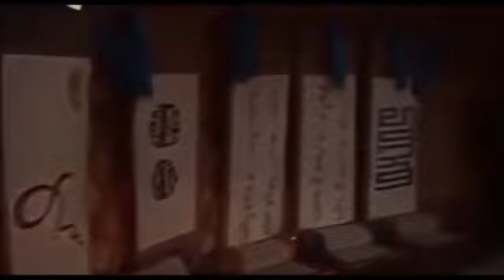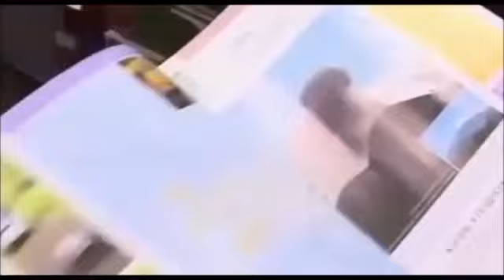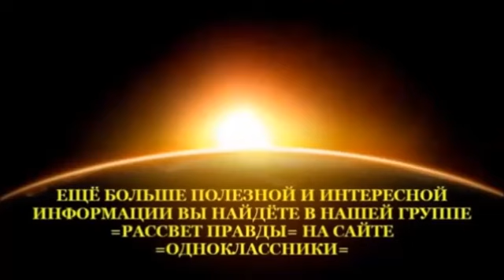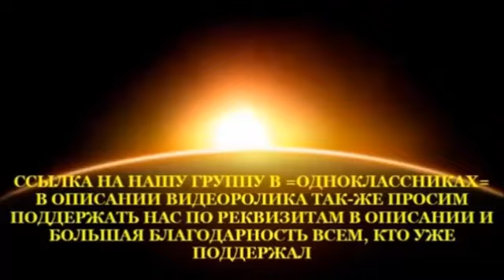"Татаро-монгольское иго" - ложь, навязанная России извне.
Документально доказано, что в России до 16-17 века и не подозревали, что жили "под игом". 😁😁😁